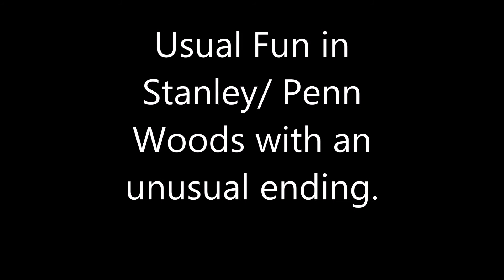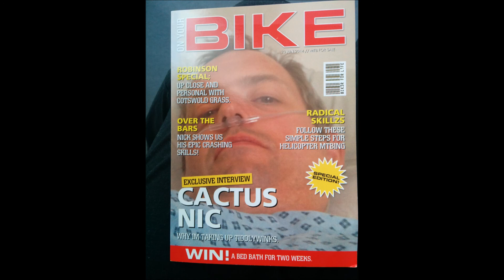The Ride That Ended Badly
Fun MTB in my fav haunt ends up in the air ambulance